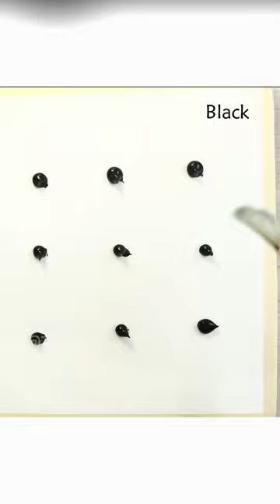How To Draw Jesus Mary and Joseph Easily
How to Nativity Scenery Easy Acrylic Painting Step By Step

MATERIALS USED

►Acrylic Brand : Mont Marte

►Pre-Primed canvas

► line brush for details

►Filbert brush

►Flat brush

►Paper tape

Here are some best tips For Acrylic Painting 👇

1.  Use professional grade paint, not craft paint, if you can afford it. There are many brands available at various prices.

2.  Acrylic paint dries fast. This can be great if you don’t want to wait days for a layer to dry, which you would have to do with oil paint, but it can be a little frustrating when you want to blend.

3. Learn how to mix colors. Learning to mix your own colors and shades will save you money and expand your palette. You can learn to mix any color from the three primary colors, red, blue and yellow.

4.  Acrylic paint generally dries a little darker. The cheaper the paint, the darker it will dry because the paint contains less pigment and more filler.

5. Buy basic colors to begin with. Red, blue, yellow, black, white and an earthy tone like burnt umber are good to start with. You can mix other colors as you need to.

6. If you are using the cheaper craft type paints ( because of cost or availability) you can try adding a tiny bit of white to make them more opaque. Cheaper paints have less pigment and are therefore more transparent.

7. White will lighten the paint so you might consider using a slightly darker paint or paint multiple layers to get the tone you want.

7.Clean your brushes with mild soap and water after each painting session. Dried paint is almost impossible to get out of brushes.

8. Lay your brushes flat to dry to prevent water from getting into the ferrule and loosening the glue. Water will also cause the wood to swell and the lacquer to peel on the handle.

9. Store your brushes with the bristles facing up.

10. Synthetic brushes are best for acrylic painting. You need a brush that isn’t stiff nor too soft.

11. Just a few brushes are all you need to begin with. Filbert brushes (flat with an oval top) in a few different sizes are good to start with.

12. Use a palette knife for mixing paint. These are also inexpensive and easy to use for mixing and painting.